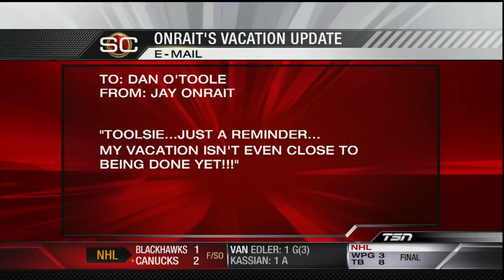Everyone Shares The Same Thought